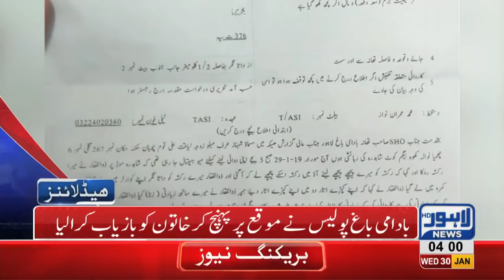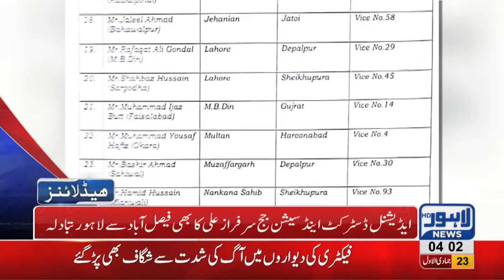04 AM Headlines Lahore News HD – 30th January 2019